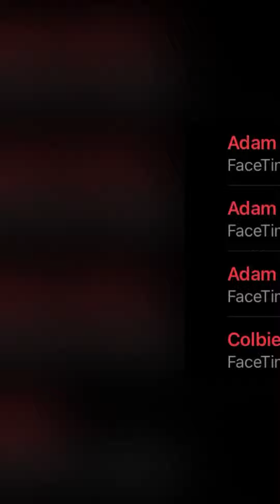Vlogmas day 12… ￼the 12 days of Vlogmas!